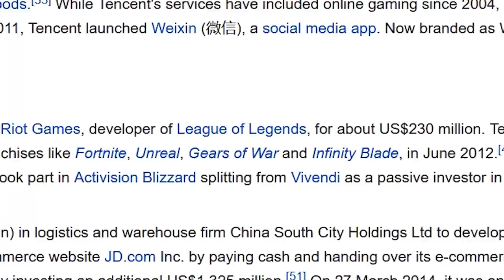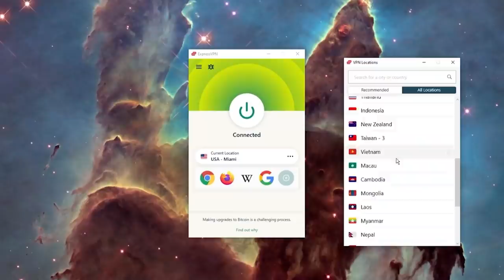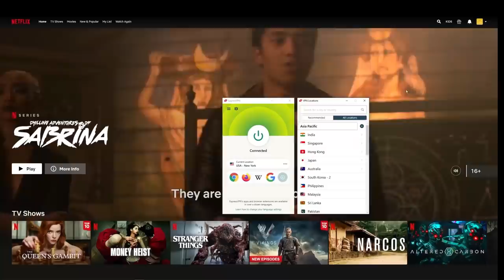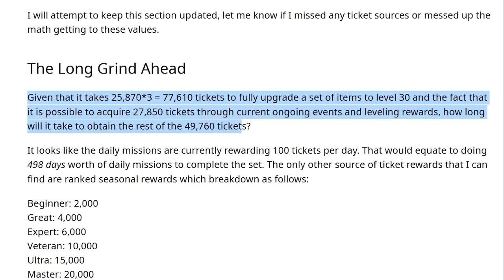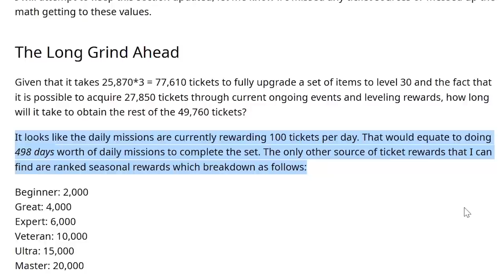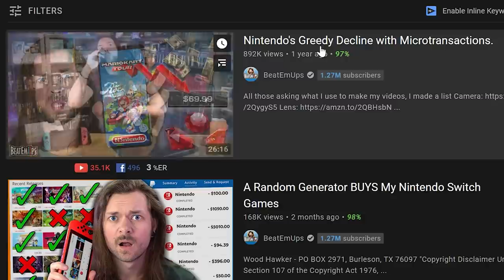Pokémon Unite is PAY TO WIN and it's Disgusting.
Pokémon Unite is PAY TO WIN (P2W) and I have proof. It's a gross practice and I hate to see Nintendo and Pokemon allowing it to happen | Speaking of P2W, help me Pay To Win & Go and find out how you can get 3 months of ExpressVPN free!

00:00 - Intro
01:22 - What is a MOBA?
02:21 - How ITEMS Work in Pokemon Unite
03:35 - Express VPN
05:17 - My ITEMS
06:03 - How much it Costs to LEVEL UP Items
09:45 - How long it takes to Level Up for FREE
10:44 - Testing my P2W in Practice
13:54 - Testing my P2W in RANKED Games
17:50 - Summary